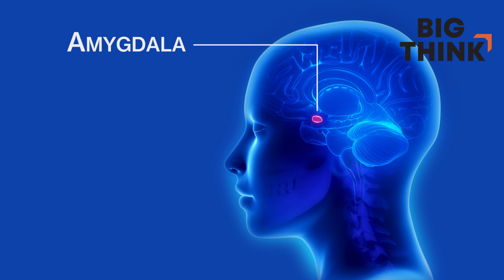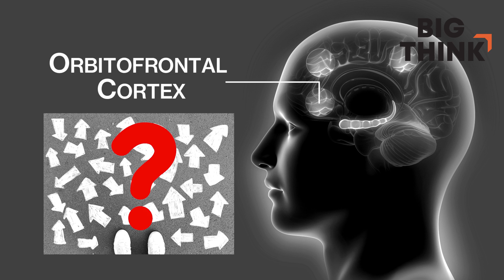Inside the brains of psychopaths | Kevin Dutton, James Fallon, Michael Stone | Big Think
Inside the brains of psychopaths
How are the brains of psychopaths wired differently? In this video, psychologist Kevin Dutton, neuroscientist (and psychopath himself) James Fallon, and professor of psychiatry Michael Stone take the wiring apart.

In neurotypical people, the amygdala and the orbitofrontal cortex inhibit one another to allow for reasonable, moral decision-making. Psychopaths don't have that mechanism.

Up to 80% of who a psychopath will turn out to be is down to environment. Intelligence, natural aggressiveness, and your family and friends determine whether a psychopath will grow up to make a killing or just ""make a killing in the market,"" as a famous headline once said.
KEVIN DUTTON:

Dr. Kevin Dutton is the author of The Wisdom of Psychopaths: What Saints, Spies and Serial Killers Can Teach Us About Success. Dutton is a research psychologist at the Calleva Research Centre for Evolution and Human Science, Magdalen College, University of Oxford.

Check Kevin Dutton's latest book Wisdom of Psychopaths
JAMES FALLON:

James Fallon teaches neuroscience at the University of California Irvine, and through research explores the way genetic and in-utero environmental factors affect the way the brain gets built -- and then how individuals' experience further shapes its development. He lectures and writes on creativity, connsciousness and culture, and has made key contributions to our understanding of schizophrenia, Parkinson's disease and Alzheimer's disease.

Only lately has Fallon turned his research toward the subject of psychopaths -- particularly those who kill. With PET scans and EEGs, he's beginning to uncover the deep, underlying traits that make people violent and murderous.
MICHAEL STONE:

Michael Stone is professor of clinical psychiatry at the Columbia College of Physicians and Surgeons. From 2006 to 2008, Stone hosted the series Most Evil on the Discovery Channel, for which he developed a "Gradations of Evil Scale" to rank homicides from 1 to 22 based on their level of evil.  He has written 10 books, including The Anatomy of Evil.
TRANSCRIPT:

KEVIN DUTTON: Although psychopaths don't feel emotions like us. They are masters at pushing those emotional hot buttons that elicit emotions in others, in us. Sympathy being one of the major, major motivators.

JAMES FALLON: They're not going to kill you or rape you or maybe even take your money but they're going to manipulate the situation, make you look bad or use you in some way. Something bad is going to happen and if you sense that, people have a sense that something is wrong with somebody, you walk away. You don't fight these guys because they're an intraspecies predator. A human that is a predator on other humans.

KEVIN DUTTON: They're not really attuned to your feelings. They don't really care about your feelings. Really, ultimately, the world surrounds them. Psychopaths are also very charming. They're very manipulative, especially when they're in a crowd. Especially when they're in company. But behind the scenes when they're alone with you they can be very, very controlling, sometimes, but not always, aggressive. But psychologically controlling as well, okay.

JAMES FALLON: It's hard to look at the actual behavior of a psychopath and say 'that thing is psychopathic or not.' Because psychopaths will come to the rescue of people. ""Can I help you up, ma'am?"" They can see the outward behaviors and they just can mimic it to get along. But fundamentally they don't feel it.

KEVIN DUTTON: We all know about the psychopath's enhanced killer instinct, their finely tuned vulnerability antennae. But it may surprise you to know that there are some situations in which psychopaths are actually more adept at saving lives than they are at taking them. So, let me give you an example of what I mean by that. Imagine you've got a train and it's hurtling down a track. In its path, five people are trapped on the line and cannot escape. Fortunately you can flick a switch which diverts the train down a fork in that track, away from those five people but at a price. There is another person trapped down that fork and the train will kill them instead. Though the thought of flicking the switch isn't exactly a nice one, the utilitarian choice, as it were, killing just the one person inst...